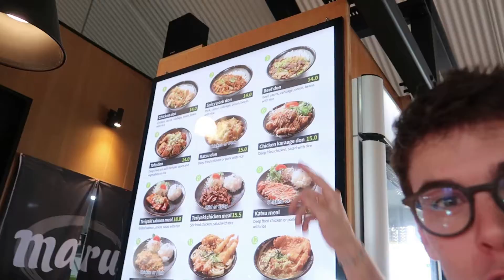BACK IN TOWN | NOUVELLE ZELANDE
De nouveau dans le pays des Kiwis avec la magistrale Tabatha !
C'est parti pour un épisode lancant un voyage en Nouvelle-Zélande et donc un super "back to the roots" !!

**on va essayer de ne pas publier de vidéos si longues mais vu tout ce qu'on fait ça va être compliqué...!